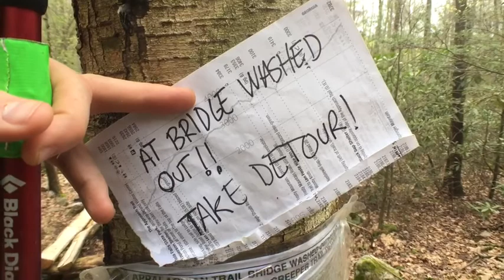Hiking the Appalachian Trail: Mt Rogers and Grayson Highlands!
My hike from Damascus VA through the mystical pony lands of Grayson Highlands. Sorry for the snot waterfall halfway through.